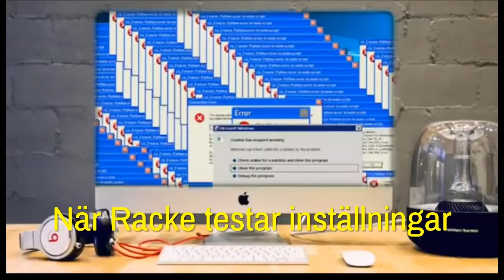FIFA 22 Memes + Rackes COMEBACK!!!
Min första meme video på FIFA 22 någonsin. Hoppas att ni gillar det.